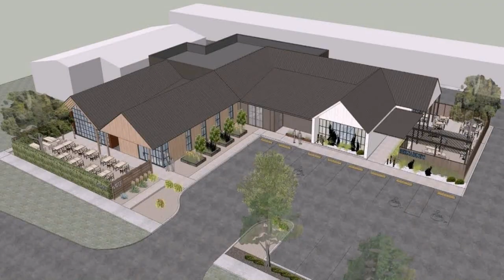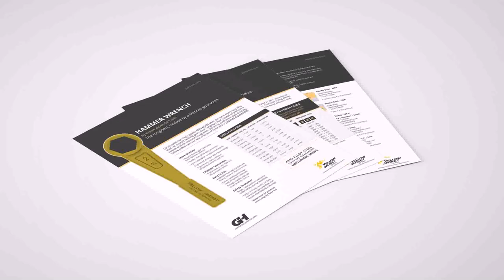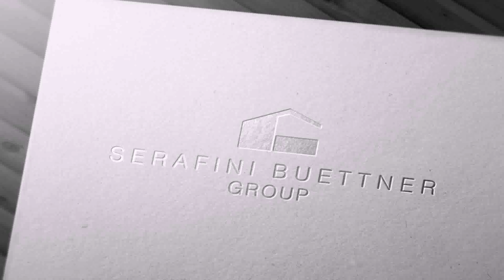Warehouse Design Concepts Houston Tx (see description) (see description)